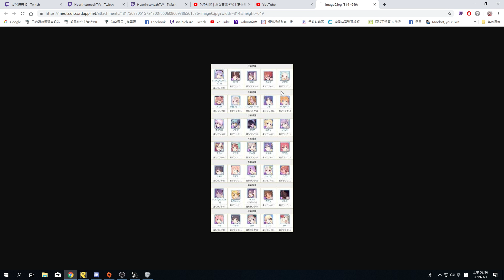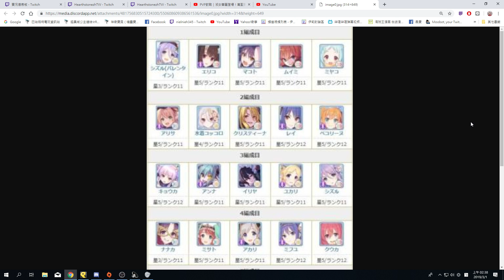【聶寶】公主連結 日版地下城新關卡 毒障の闇陵 過關